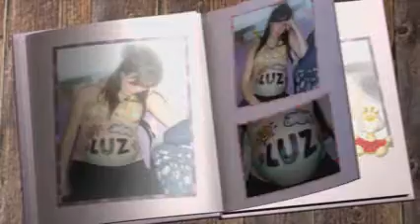Luz 1 año